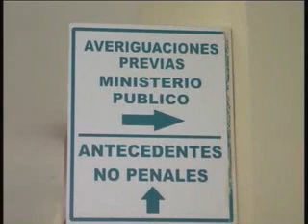SE RESISTEN A COOPERAR ANTE AUTORIDAD